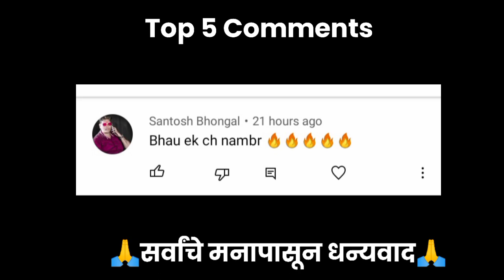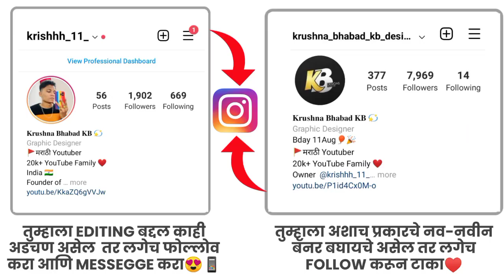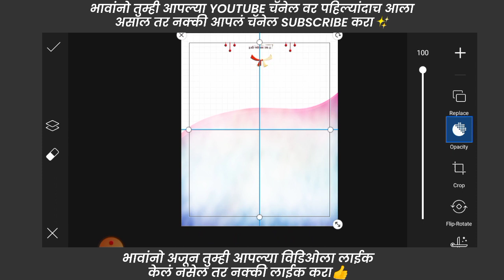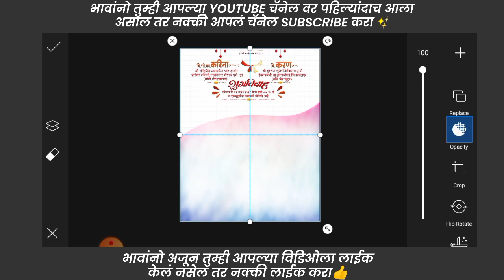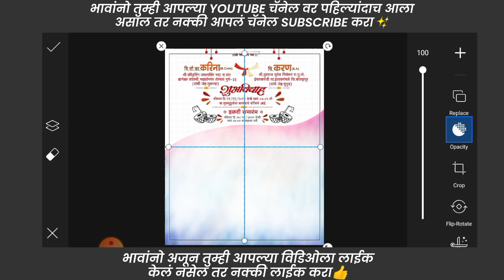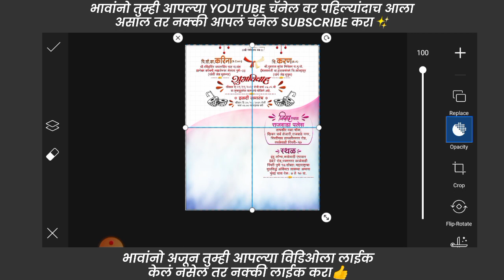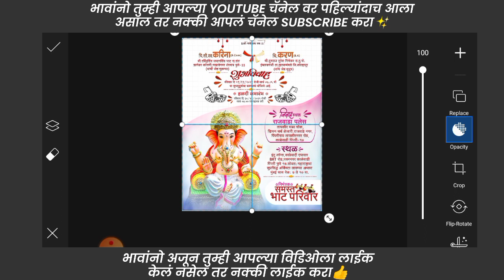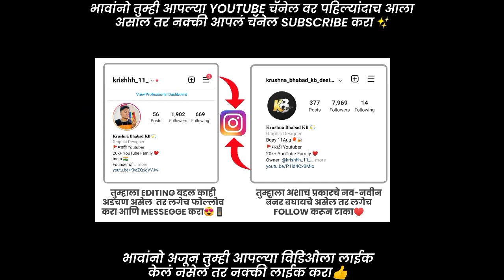Wedding Invitation Banner Editing | Lagna Patrika ( लग्नपत्रिका ) Banner Editing In PicsArt 2021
पासवर्ड व्हिडिओ मध्ये दिला आहे पूर्ण व्हिडीओ बघा
तुम्हाला एडिटिंग बद्दल कुठलाही problem असेल तर इन्स्टाग्राम ला follow करा ☑️👇👇👇

 Krushna Bhabad KB Designs (Design ID)

तुम्हाला दररोज नवीन नवीन design बघायच्या असेल तर आपल्या design Id ला Follow करा